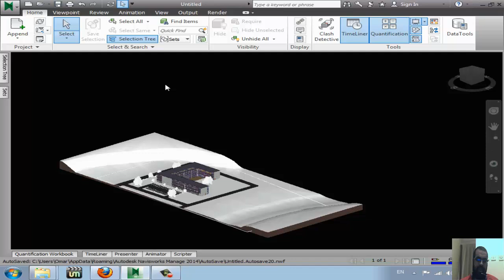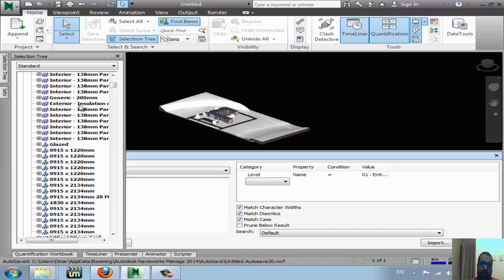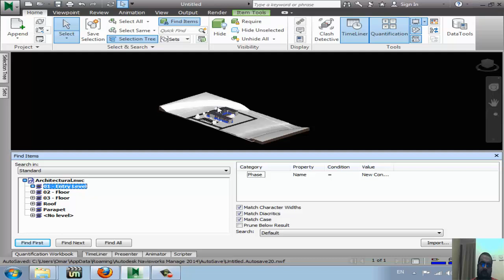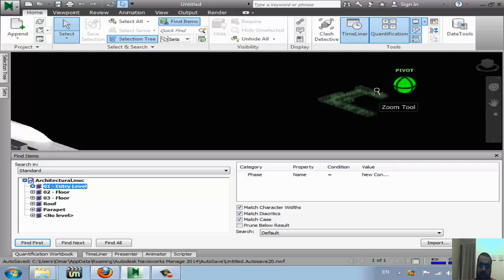11 FIND ITEMS